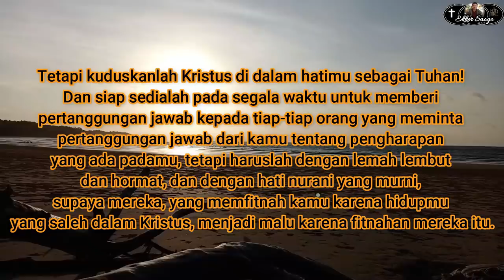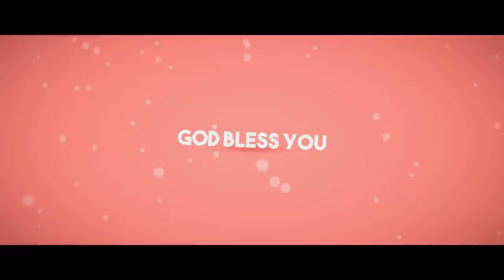Hebat...Deb4t Kristen dan Islam, Dr. Stevri Lumintang VS Prof. Eggi Sudjana